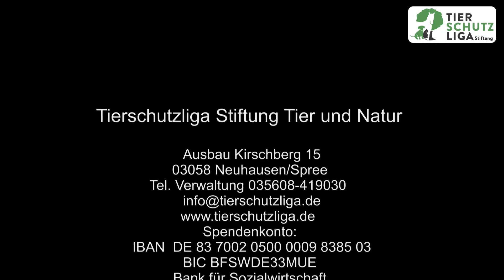Tierschutzliga - Katzenbabys im Korb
Tag 16, alle bei uns geborenen Babys haben heute die Augen auf und grüßen Ihre Paten